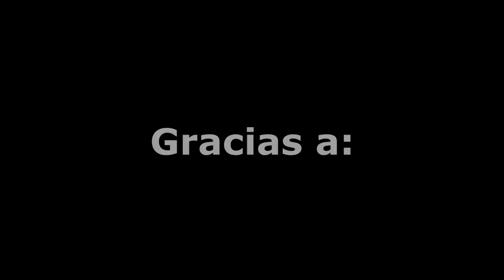Carnavales en los C.P San Miguel del Río Mayo y Churuzapa💦🍃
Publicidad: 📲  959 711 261